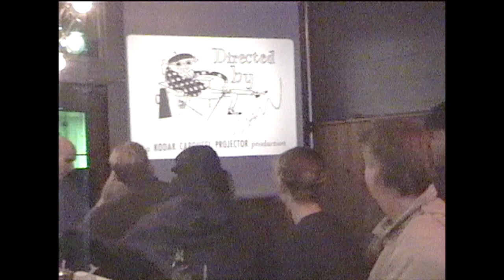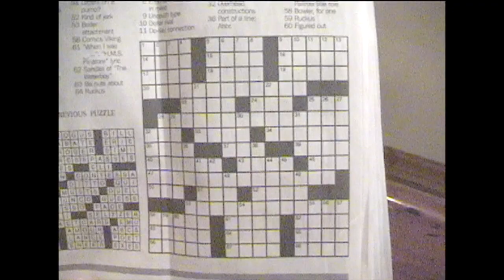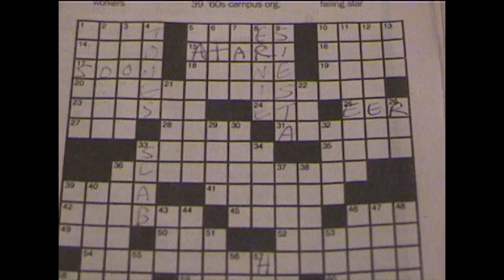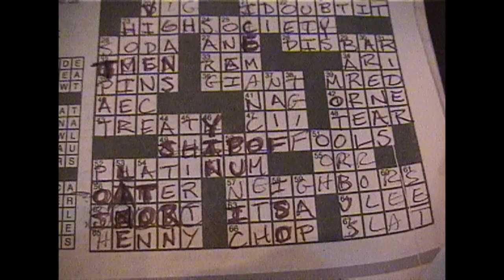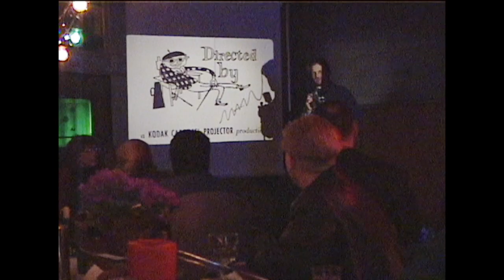Jerry Mann's slideshow at the Literary Cafe. 2001.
Every weekend for a month Jerry Mann did a retrospective of his photography in the form of a slideshow at the Literary Cafe in Tremont. He was the bar's February 2001 Tremont Art Walk artist. The footage here runs from 2/8/2001 thru 3/3/2001.